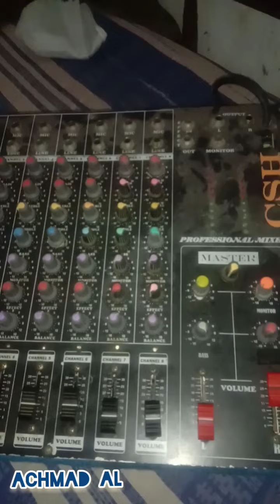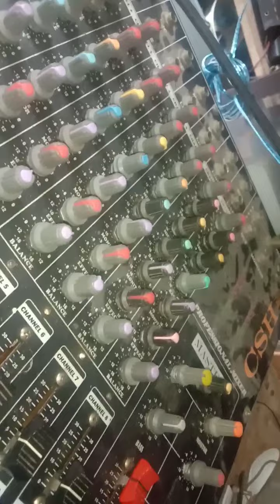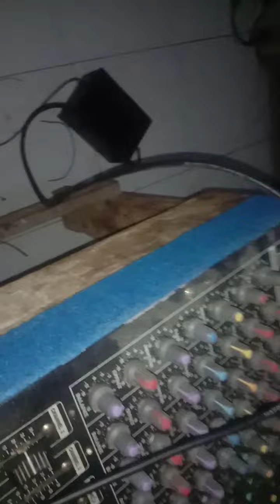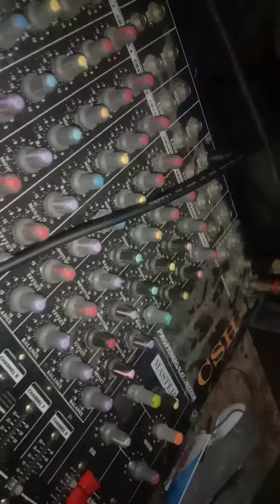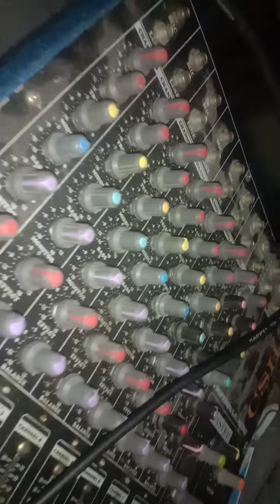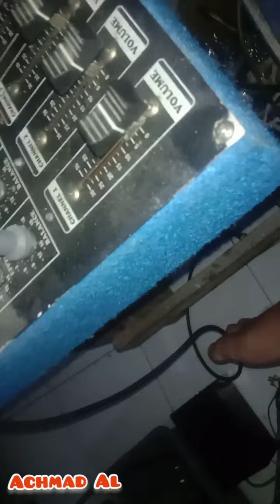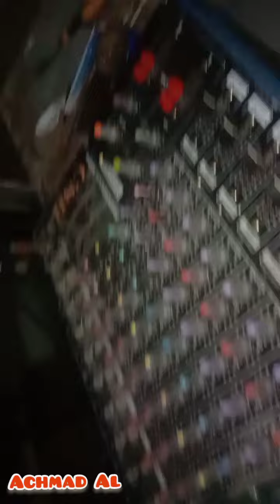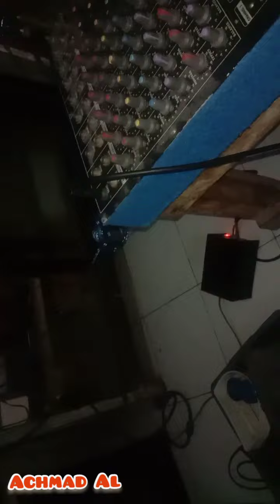Tutorial sederhana pemasangan kit digital echo pada mixer rakitan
Turorial sederhana pemasangan kit digital echo pada mixer rakitan.
kalo ada yang kurang jelas,bisa bertanya via komen,atau WA pribadi saya d nomer=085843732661
Kalo ada kurang dan salah,mohon d maafkan.🙏
Salam solder panas..